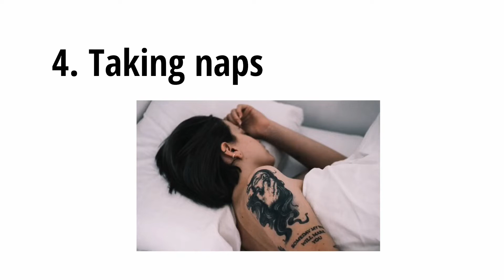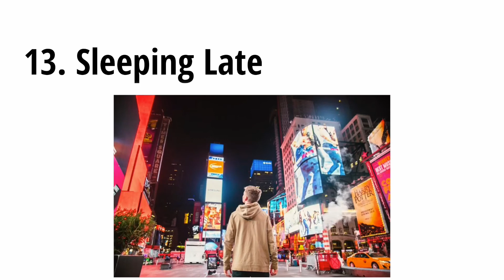15 BAD HABITS THAT ARE ACTUALLY GOOD FOR YOU | Mind Pause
15 ‘Bad’ Habits That Are Actually Good For You. Good news is, with these “bad” habits that are actually good for you, you shouldn't bother.
Most habits are often portrayed in a negative light, but here are 15 common ‘bad’ habits that are actually good for your health.

Music with the written permission of Owner!